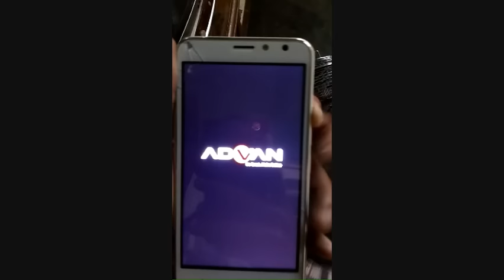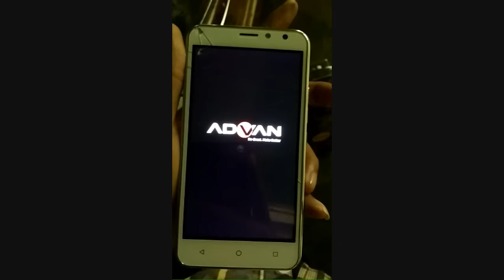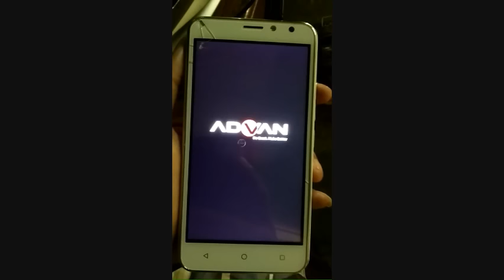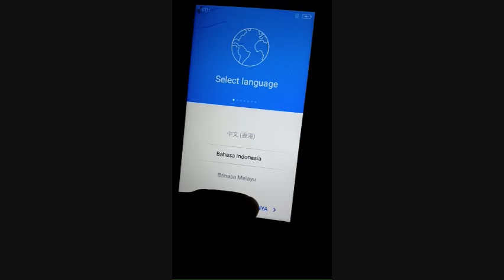hardreset advan S5E nxt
ini adalah hard reset advan S5E, yang lupa password, error, dan sebagainya